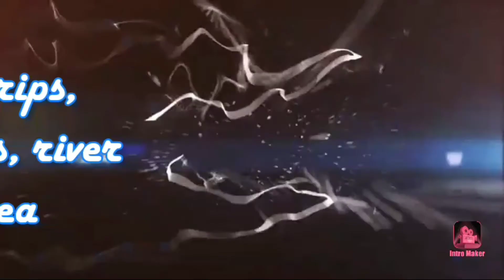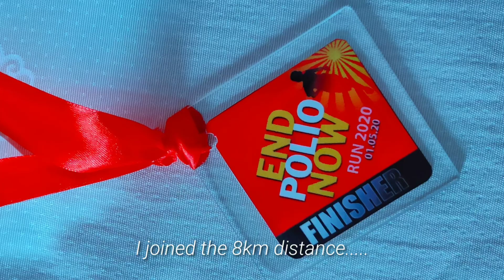Alay-Takbo Kontra Polio Run 2020 | Ride and Run | Sampaloc Lake, San Pablo, Laguna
This happened last January 5. My first ride and running event for 2020. Hoping for more rides and to join more running events in the coming months.